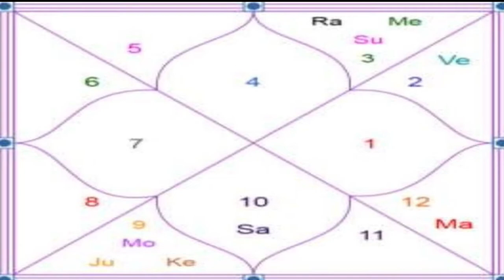Lunar Eclipse and Cancer| July 2020 | Moon Eclipse| Chander Grahan in Cancer| Anil Sharma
Lunar Eclipse is going to happen in July 2020. This Moon Eclipse is also known as Chander Grahan. Cancer rashi and Lunar eclipse connection has been discussed in this video by Anil sharma. If you are curious to know that what impact Moon eclipse has on Cancer rashi please go through the video.